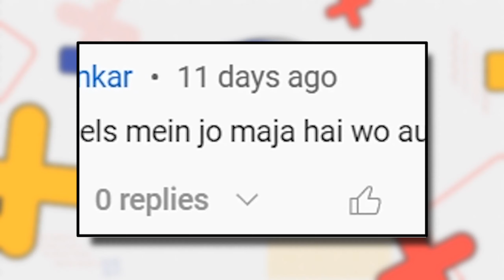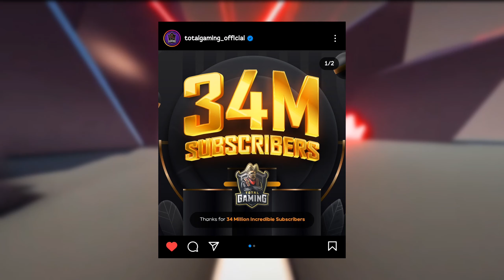Techno Gamerz 30 Million SURPRISE Reveal! Total Gaming 34 Million Subscribers REACTION! Mythpat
Hey guys kese ho sab log so aaj
bi mene kafi news ko cover kiya hai
first:- techno gamerz 20 million suprise amd 30 million suprise reveal, next:- mythpat mew video after many time, next:- chapati gamer request, next:- triggered insaan mini vlog, next:- total gaming 34 million reaction, next:- dreamboy redbull meo finale,